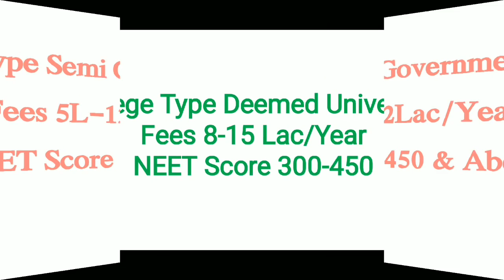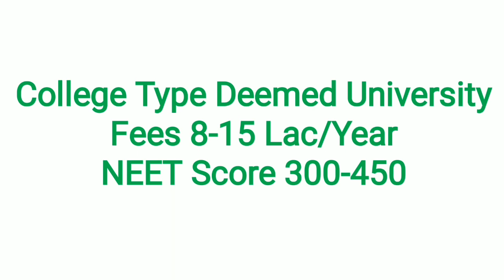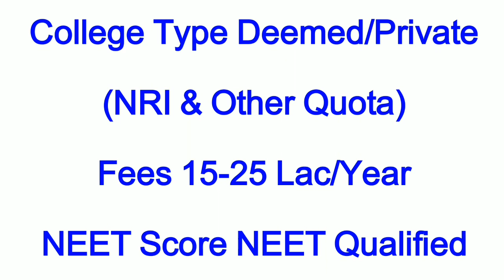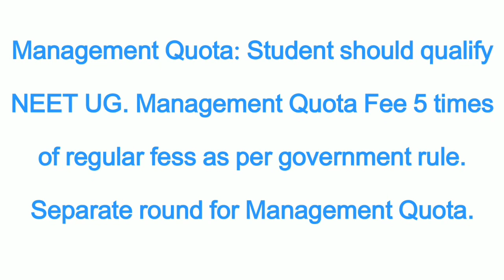NEET UG 2019 MBBS Government/ Private College Fees